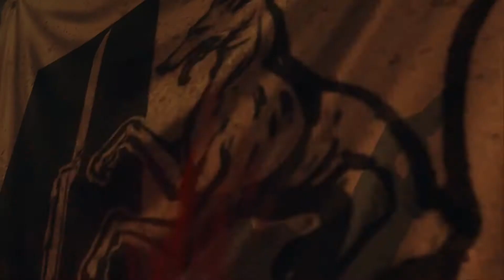Resident Evil Revelations - Epsódio 12 - Final